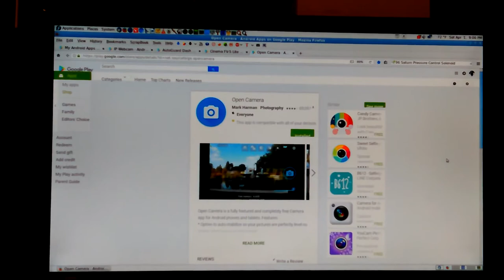Don Android App Open Camera Test VID_20170401_210537.mp4